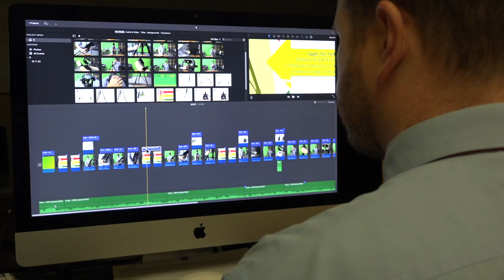LEHS Xmas Assembly 2023